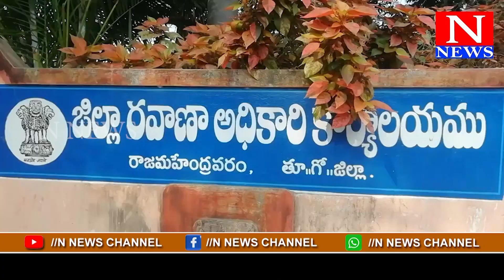రాజమహేంద్రవరంలో జాతీయ రహదారి భద్రతా వారోత్సవాల సందర్భంగా టూ వీలర్ బైక్ ర్యాలీ కార్యక్రమం || N NEWS